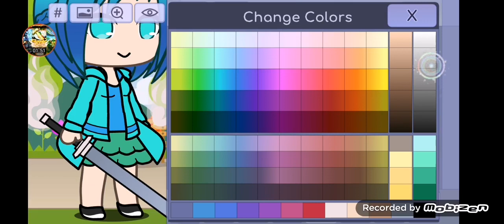ลองทำ​ 9​ ดู